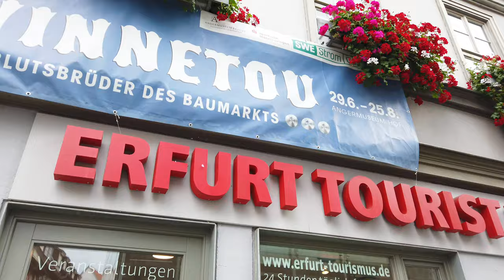Erfurt, Germany: Exploring Thuringia's Biggest City [Travel Guide]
With a thirst for exploring Germany, we added Erfurt to the list! Known for its charming old town, historic Krämerbrücke, Erfurt Cathedral, and delicious Thuringian sausage - Erfurt is a city we'd highly recommend checking out!

If you want to read more about travelling to Erfurt, you can check out the detailed guide below: